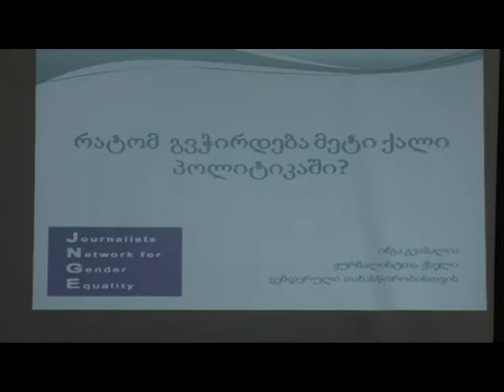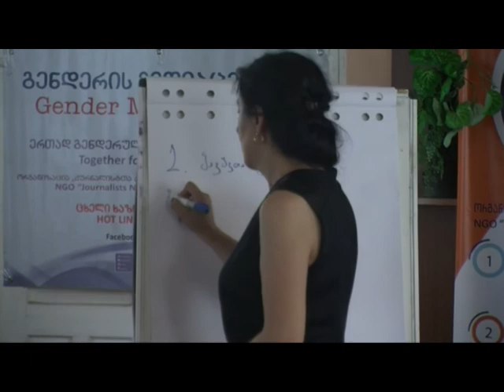მეტი ქალი პოლიტიკაში_ დისკუსია ფოთში 4 07 17